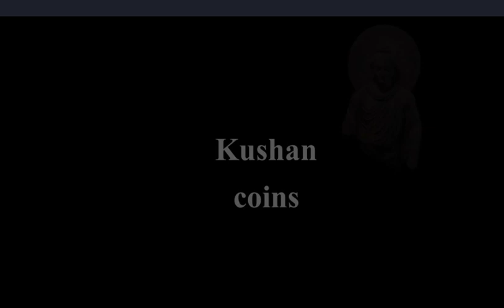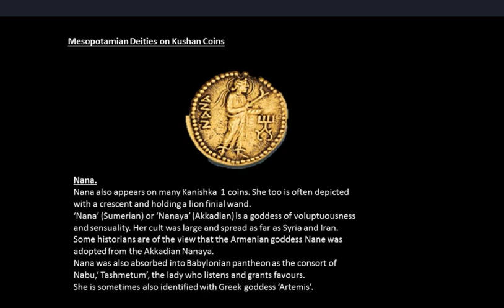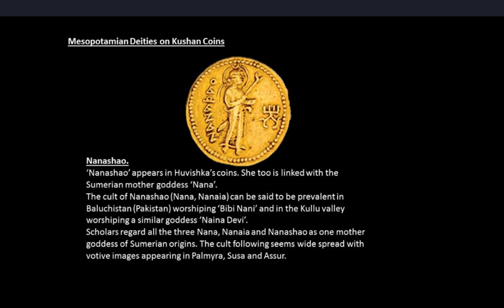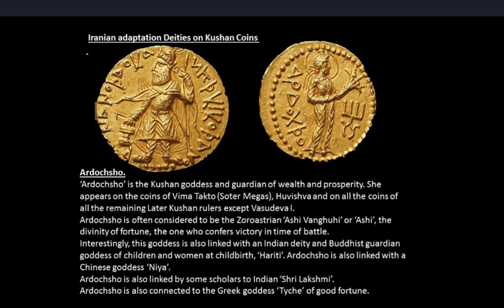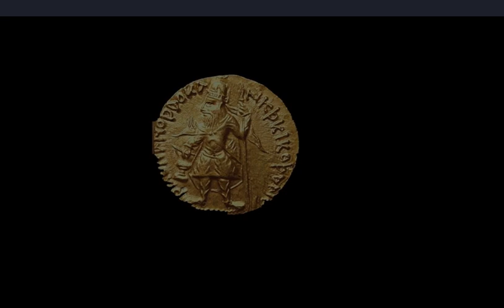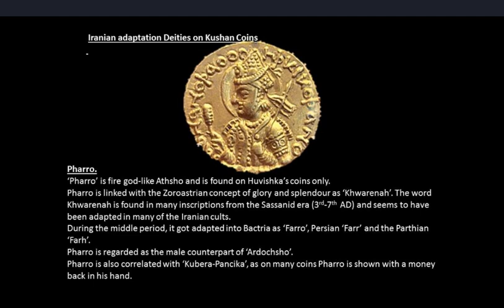kushan coins part 3 - mesopotomian and egypt gods on coin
Nanaia
‘Nanaia’ is a moon goddess which appears on the early coins of Kushans and is depicted wearing a crescent and holding the wand in left-hand seating on a lion. Nanaia is linked with a variety of deities like
 Nanaia may refer to a pagan mother goddess ‘Nane’ worshipped in Armenia. Nane was a goddess of war and wisdom.
 The Mesopotamian goddess ‘Ishtar’ (Sumerian) or ‘Inanna’ (Akkadian) the Goddess of love, war, fertility and sexuality. She was particularly worshipped in northern Mesopotamia, at the Assyrian cities of Nineveh, Ashur and Arbela (Erbil). Inanna is associated with the city of Uruk early as the Uruk period (ca. 4000–3100 BCE).
 ‘Astarte’ (Hellenized form of Ishtar) chief female divinity or regarded as the masculine form of Ishtar in Akkadian cult. Often worshipped in Syria through the Bronze Age. Her cult was mostly found in the Mesopotamian cultures of Assyria and Babylonia.
 The cult of Nanaia is also linked with Old Persian goddess ‘Anahita’ who herself is often linked with goddess ‘Anahit’ of Armenia.
All the above-mentioned goddesses have the lion and a star as their symbol.

Nana
Nana also appears on many Kanishka  1 coins. She too is often depicted with a crescent and holding a lion finial wand.
 ‘Nana’ (Sumerian) or ‘Nanaya’ (Akkadian) is a goddess of voluptuousness and sensuality. Her cult was large and spread as far as Syria and Iran.
 Some historians are of the view that the Armenian goddess Nane was adopted from the Akkadian Nanaya.
 Nana was also absorbed into Babylonian pantheon as the consort of Nabu,‘ Tashmetum’, the lady who listens and grants favours.
 She is sometimes also identified with Greek goddess ‘Artemis’.

Nanashao
‘Nanashao’ appears in Huvishka’s coins. She too is linked with the Sumerian mother goddess ‘Nana’.
 The cult of Nanashao (Nana, Nanaia) can be said to be prevalent in Baluchistan (Pakistan) worshiping ‘Bibi Nani’ and in the Kullu valley worshiping a similar goddess ‘Naina Devi’.
Scholars regard all the three Nana, Nanaia and Nanashao as one mother goddess of Sumerian origins. The cult following seems wide spread with votive images appearing in Palmyra, Susa and Assur.

Egyptian deity
Sarapo
Serapis, Sarapis and Sarapo is a Graeco-Egyptian god whose cult can be traced back to 3rd century BC on the orders of Ptolemy  1 of Egypt. The cult of Serapis was introduced by Ptolemy  1 in hope to unify the Greeks and Egyptians in his realm. Serapis derived from the worship of the Egyptian Osiris and Apis (Osiris + Apis = Oserapis/Sarapis). The cult continued to spread even during the Roman times and with some cultural migrations sipped into the Kushan pantheon also.
the early coinage of Kushan had a great Greek iconographic influence and were struck depicting the Greek deities. However as the Kushans created a vast Empire under Kanishka  1 the iconographic imagery, as well as the deities on Kushan coins, became more and more Indian. The religious pantheon under Kanishka  1 and Huvishka drew heavily from the pre-Zoroastrian Iran and the Hindu and Buddhist pantheon. The coins of Later Kushan rulers mostly depicted Oesho (Indian) and Ardochsho (Iranian). Scholars are of the opinion that the iconography introduced by the Kushan in their coins was continued by many dynasties that followed the Kushans